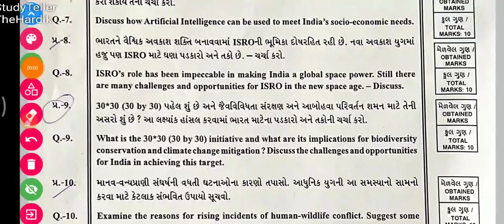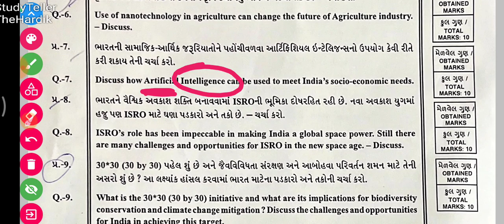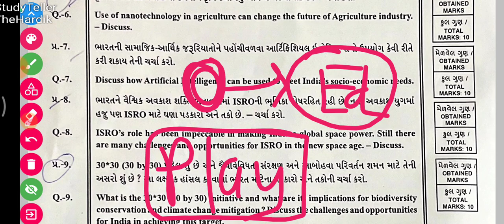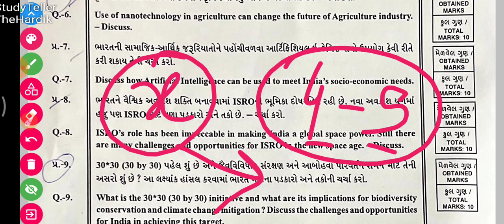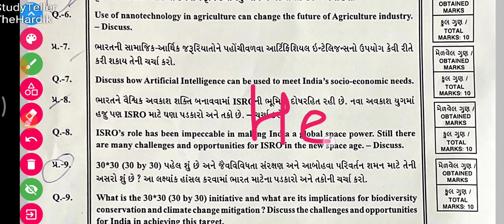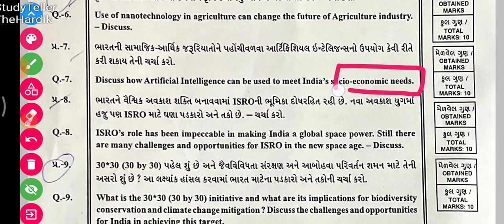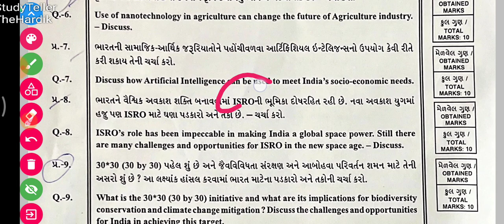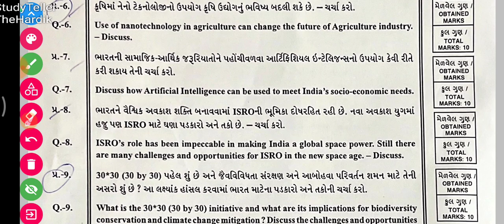Discuss how Artificial Intelligence can be used to meet India’s socio-economic needs.